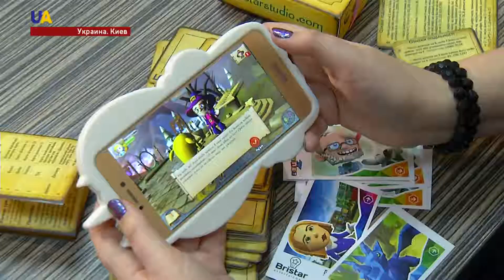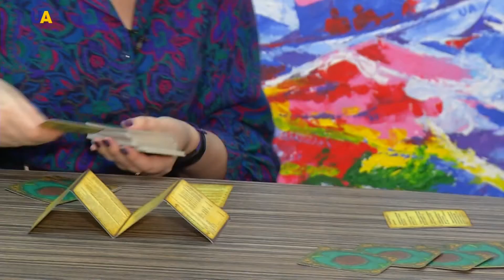Учёба как игра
Учить математику, геометрию, биологию и многие другие школьные предметы с помощью мобильных игр. Для учеников это не мечта, а реальность. Украинские разработчики придумали - около 20 таких приложений. Любовь Задорожная - продолжит тему.